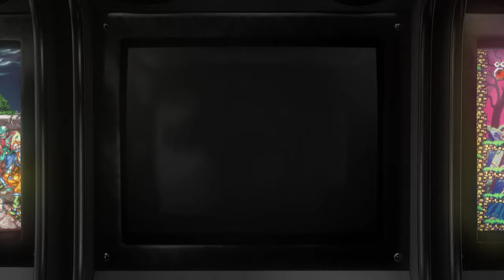Cotton Boomerang - 1998 - Arcade - Shortplay | 4K CRT Monitor Simulation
Shortplay + Attract mode of the game NOME, the GENERO arcade game by PRODUTORA .

GAME INFO:

Cotton Boomerang is a remixed arcade edition of Cotton 2. It was released by Tecmo with additional characters, new gameplay and scoring systems, as well as altered stage and visuals. Both Cotton 2 and Cotton Boomerang were met with positive reception from critics, most of which reviewed them as import titles, since their release on Saturn for being faithful conversions of the arcade originals.